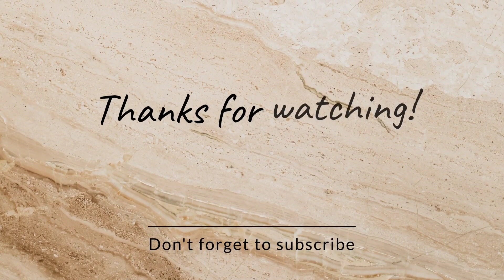Top 90+ muslim arabic name for baby boy||Islamic boy's name with Urdu meaning//Anum punjabi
Share my videos to your family and friends..
Love you All ❤️❤️
ANUMPUNJABI,anumpunjabi,Anum Punjabi,Anum Punjabi,ANUM PUNJABI

Grow hair long and stop hairfall...Very Effective fenugreek seeds